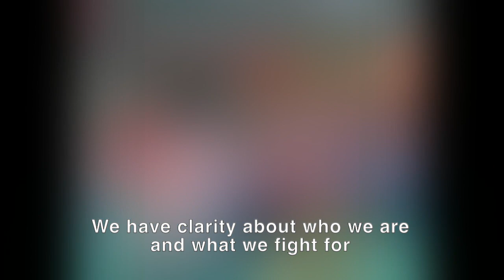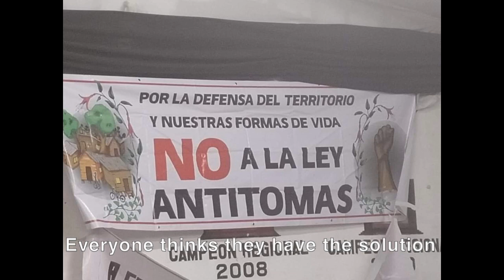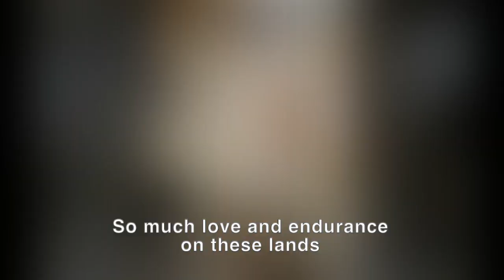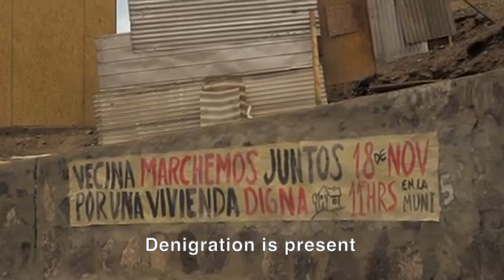Defining housing justice: struggles from Antofagasta, Chile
This music video describes daily life from the point of view of people living in informal settlements in Chile, showing solidarity and fighting spirit.

It was produced by Los Arenales Rompiendo Barreras (Los Arenales Breaking Barriers), a community organisation in Antogafasta, Chile. This is a female-led group fighting for the in-situ development of informal settlements.

This is part of a number of short films produced for a series of housing justice exchanges convened by the International Institute for Environment and Development (IIED). Elizabeth Andrade Huaringa and Ana Sugranyes represented Rompiendo Barreras in these exchanges.